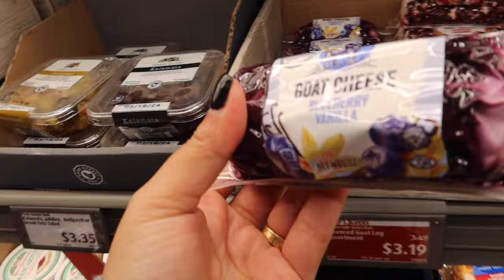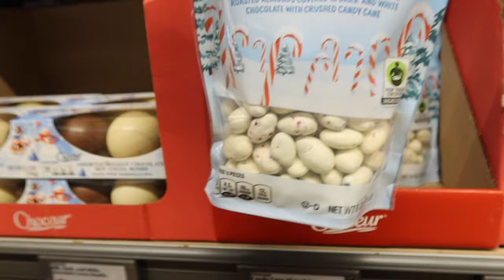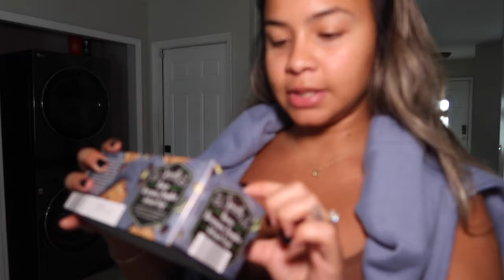VLOG | Aldi Grocery Trip + Haul, Setting Up A Spread + Cheeseboard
hey guys! I was going to film a little bit of while my family was here, but my niece came and i dont want to put her on the internet so young, so i ended it after the set up! I hope you still enjoy xoxo